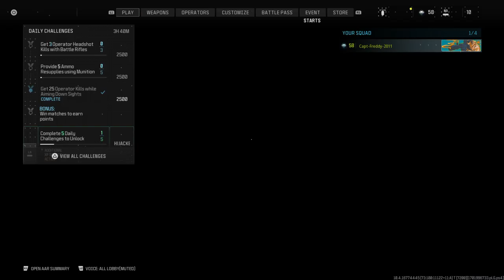Got Pretty Frustrated During This One (Modern Warfare III; Season 1, Part 3)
Due to frustrating gamers pestering me, I had to make this 3rd part of my beginning of Season 1 my last for yesterday because I dealt with nothing but gamers who just don't know how to play by the rules.

This is just 1 Invasion game. I was getting annoyed with some gamers in this one. But in the end, I ended up winning anyway.